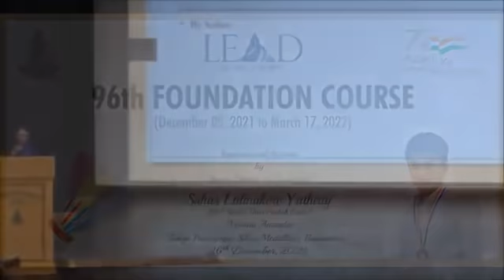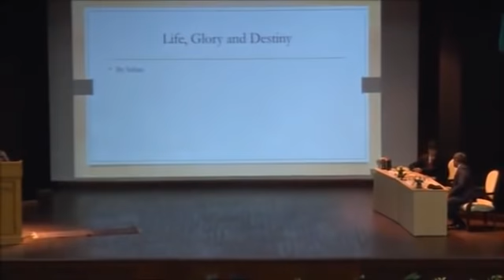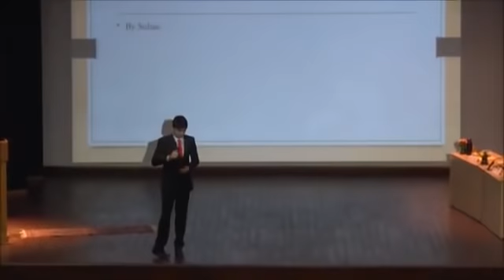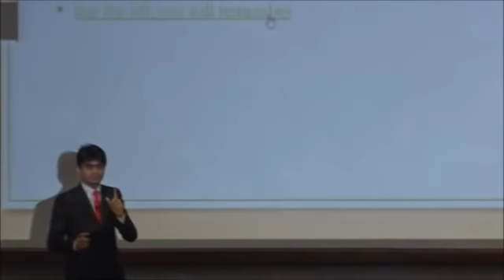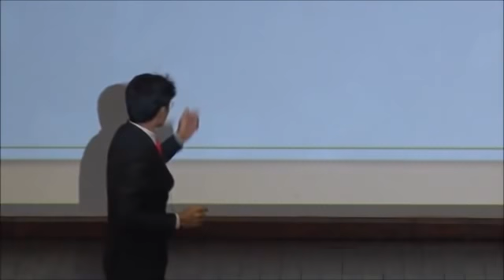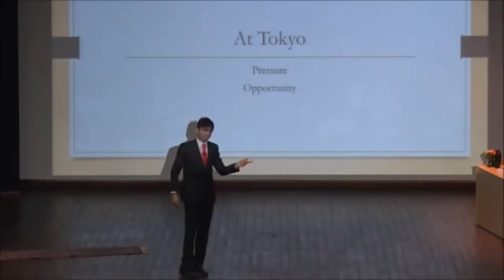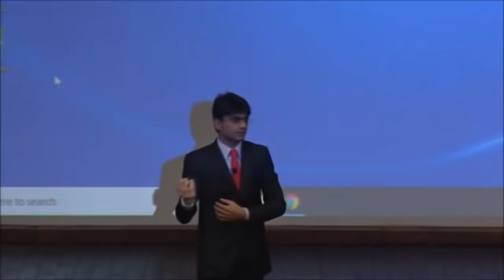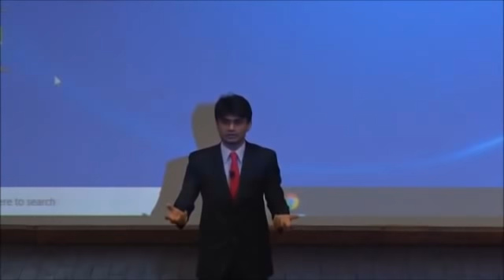It's OK to FAIL - Mr. Suhas IAS | Tokyo Medalist | 96th FC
"It is fine to try and fail, rather than not try at all"   Sports Person-in-Residence Sh. Suhas L. Yathiraj, Tokyo Paralympic Medallist and Arjuna Awardee said addressing the Officer Trainees of 96th Foundation Course.

LBSNAA - 96th Foundation Course Officer Trainees: Life at LBSNAA Mussoorie

96th Foundation Course: 2021 Batch LBSNAA Mussoorie

Foundation Course (15 Weeks)

This Course is for Officer Trainees of the All India Services viz the Indian Administrative Service, the Indian Police Service & the Indian Forests Service; the Indian Foreign Service and various Central Services (Group-‘A’). Run once a year usually from September to December, it marks the commencement of training of candidates selected by the UPSC. At current levels of recruitment, some 650 plus candidates drawn from across the above Services undergo the FC each year at LBSNAA and Partner Institutions.  As the Officer Trainees are fresh entrants, the focus is on familiarizing them with the environment of political, economic, social and administrative issues through a well-defined syllabus. This equips them with requisite skills, knowledge and attitudes to shoulder the responsibilities of a public service officer. The Academy stands out as one of the very few institutions in the world with focus not only on Civil Service capacity building but also inter-services camaraderie and cooperation. The raison d’etre of a common FC is to instil a shared understanding of government and build camaraderie among the civil services for smoother conduct of the affairs of the Government.

 The Foundation Course is designed to serve the following objectives:

i. Orient Officer Trainees to the administrative, social, economic and political environment of the country.

ii. Generate awareness of the challenges and opportunities within the Civil Services,

iii. Promote overall development of personality traits of the Officer Trainees: intellectual, moral, physical and aesthetic,

iv. Foster greater coordination among the members of different Civil Services by building esprit de corps.

Curricular inputs are given in various subjects of social, economic and political importance like Political Science, Law, Management & Behavioural Science, Public Administration, Economics, History & Culture and ICT besides lectures by eminent persons from social, political, cultural and economic walks of life.

Teaching a language is an important component of the training at the Academy. With the exception of those  Officer Trainees  who  have  to compulsorily  learn  Hindi,  all  others  are required to  opt  for  one  of  the languages that are on offer. The All-India Service officers have to opt for the language of the State cadre they are allotted to (in case such allotment is made prior to the Foundation Course). Normally the languages offered include: Assamese, Bengali, Malayalam, Tamil, Marathi, Urdu, Gujarati, Kannada, Telugu, Manipuri, Oriya, Punjabi, French and English.

The FC encompasses a wide array of co-curricular activities that include:

i. Short weekend treks: in first four weeks

ii. High Altitude Trek: 1 week

iii. Village Visit: 1 week

iv. Fete

v. India Day

vi. Athletics meet

vii. AK Sinha Memorial One Act Play

viii. Homi Bhabha Science Debate

ix. Extra-Curricular Module

x. Activities by Clubs and Societies

xi. Literary Festival

Trek

Literally, the trek is, the high point of the Foundation Course. It is a memorable and a joyful journey. During the trek, the Officer Trainees go out into the Himalaya. The Academy makes all the basic arrangements like transport, boarding, lodging besides helpers and guides who are trained Para-military force jawans. The teams are provided with lifesaving medicines, sleeping bag, rucksack, GPS/Compass equipment, VHF handsets and any other equipment of necessity. The concerned District administration also provides the necessary support through block level/tehsil level officials. The faculty and doctors also visit the teams at various locations to guide and assist the OfficerTrainees during the trek.

The trek attempts to foster a spirit of adventure and love for flora and fauna; promote esprit de corps and camaraderie among fellow Officer Trainees and improve self-esteem and understanding of each other making for lasting friendships.

later stages:  Village Visit, India Day

The culture, customs, arts & crafts and cuisine of the diverse regions of the country are displayed through outdoor and indoor activities by the Officer Trainees during India Day. A virtual microcosm of India, it helps build pride in the country’s rich heritage besides sensitizing the OTs to the rich traditions of regions other than their own.

On the way to LBSNAA Motivational videos LBSNAA Mussoorie videos